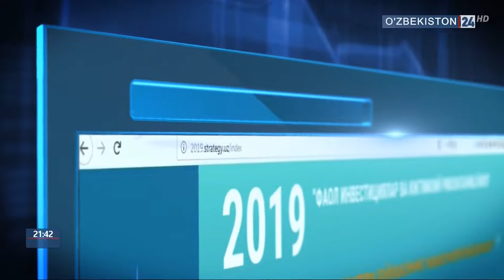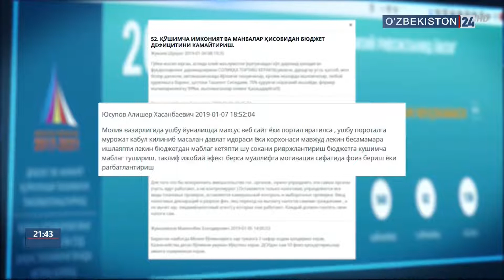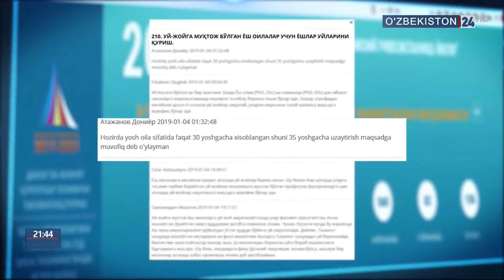Давлат дастурининг ижтимоий тармоқлардаги муҳокамалари